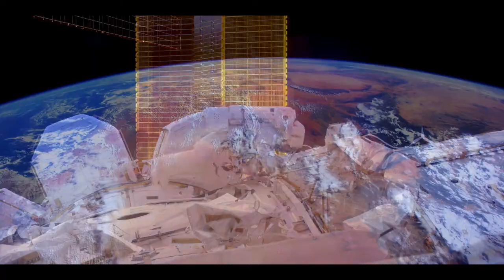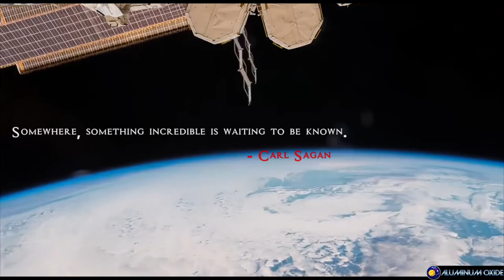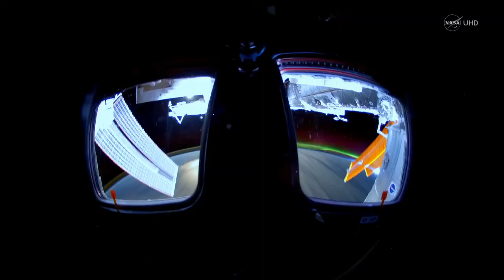NASA ISS UHD compilation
A shortened compilation of various NASA Ultra-high definition videos of the International Space Station, with relaxing space music by Stellardrone.